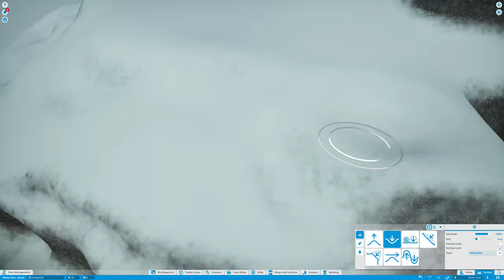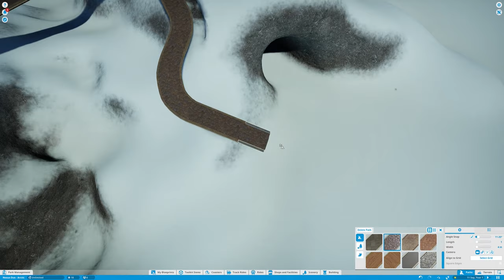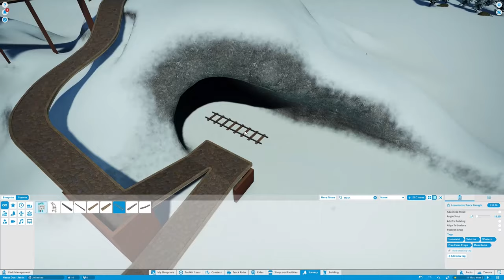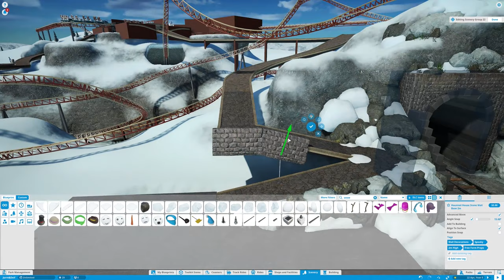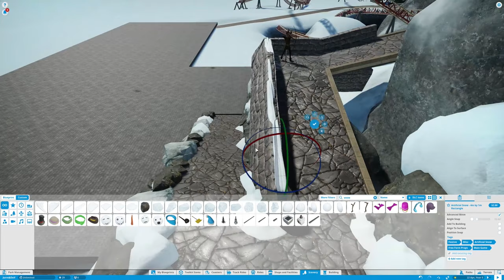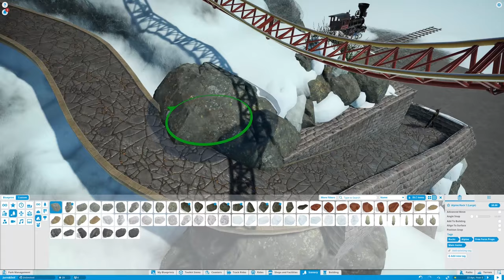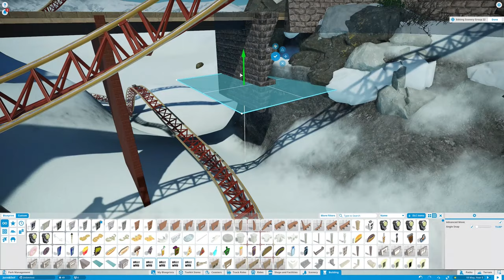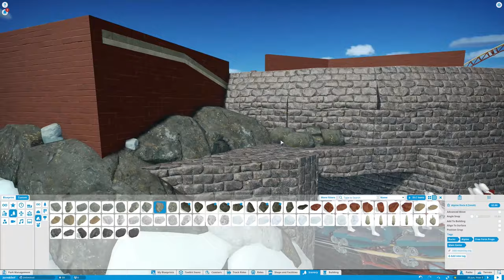Arctic Train Tunnel - Planet Coaster Speed Build - Nexus Duo Contest - 1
Hey everyone, new series today! In the upcoming month I'm going to be working with Deif on this exciting project for the Nexus Duo Competition! Today we start with the basics with this train tunnel!